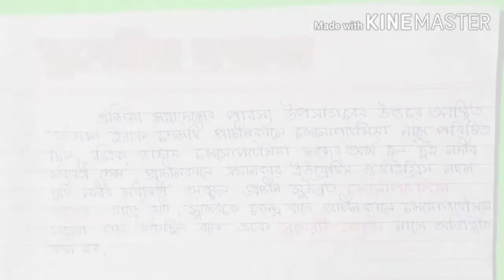ANCIENT MESOPOTEMIA | SUMERIAN CIVILIZATION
Hello friends, in this video I've discussed about ANCIENT SUMERIAN CIVILIZATION In detail. I hope you will find it more INFORMATIVE & helpful.

Following are the links of previous videos. Please have a look.